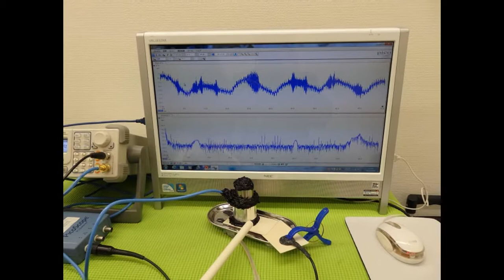オリジナル超音波実験写真・スライドショー （超音波システム研究所 ultrasonic-labo）